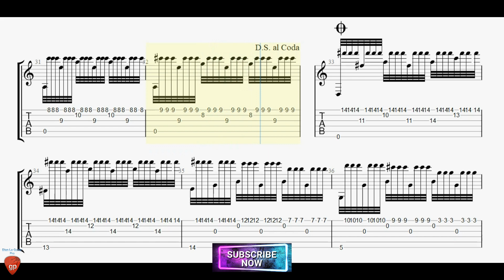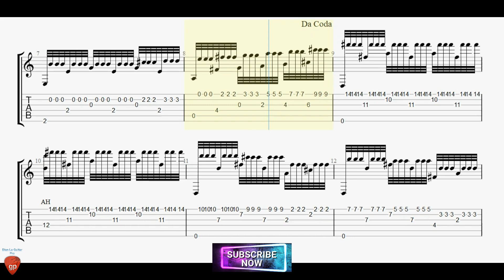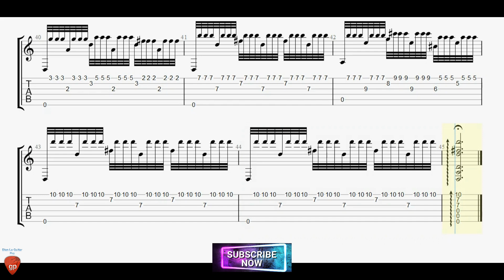Carnival Of The Animals - The Swan by Camille Saint-Saëns with Guitar Tutorial TABs